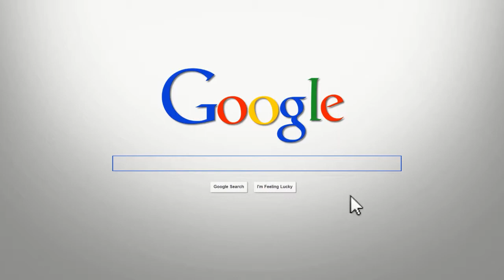Housing Radio Vetting the Real Estate Lender with Questions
When it comes to buying real estate or refinancing it, there comes a time when you are going to have to Vette one of the parties involves - today we will talk about vetting the lender - the real estate mortgage broker, the mainline bank or credit union. All parties should be asked this one question and follow up questions so you know where their mind is at and that you are getting a good deal on your new home loan or refinance. I'm Connor with HONOR MacIvor and I'm with REMAX of California. This is our housing real estate radio show which you can find and within the other online channels - such as on Twitter @housingradio and on Facebook as Housing Radio Enjoy the show and please let me know when you are ready for my help with regard to selling or buying real estate. I promise to be there for you please tell a friend - I'm Connor with HONOR - call me when you are ready - over and out!